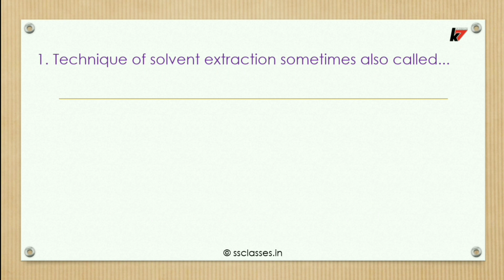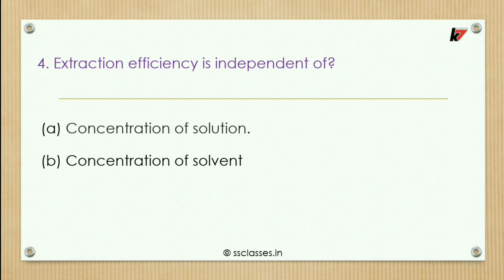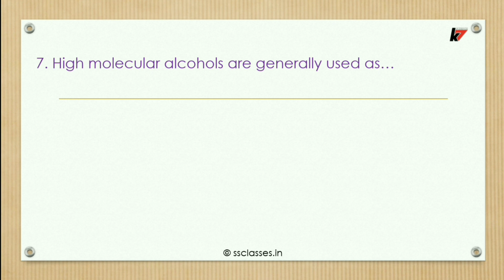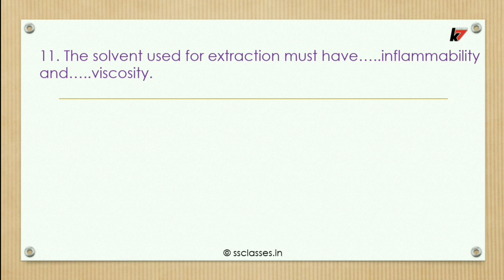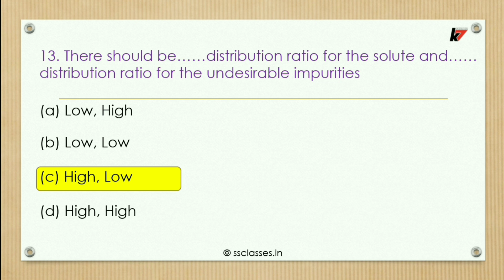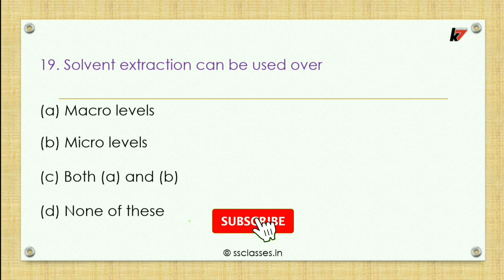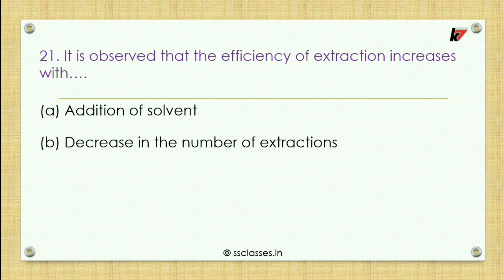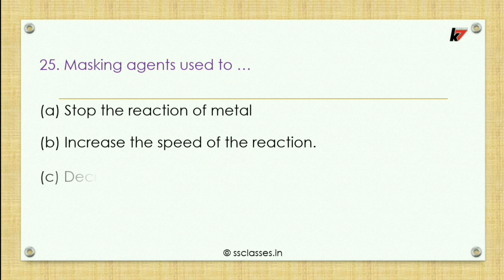SPPU TYBSC Analytical Chemistry MCQ with Answers PDF | Solvent Extraction MCQ | Semester 4 in Hindi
This is a video for MCQ with Answers of TYBSC Analytical Chemistry on the topic of Solvent Extraction. The syllabus is as per semester 4 of SPPU. After watching this video you will be getting the best of best MCQ with their answers for your best preparation. This video contains 25 MCQ with Answers

'StudyWall by Pandit Sir' is an educational YouTube channel that is a part of my S S CLASSES Foundation. I am Satish Pandit Founder of S S CLASSES. In this channel, you will do study preparation from 10th to 12th grade. Basically mathematics & Science for class 10, and Physics & Chemistry for 11th and 12th Science grade. Apart from this any educational news, updates, competitive exams also provided by this channel.